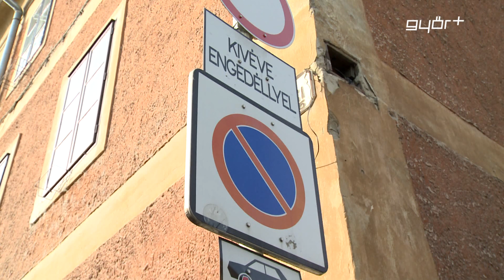Parkolásból elégtelen a győrieknek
Továbbra sem javul a közlekedési morál Győrben. Ezt mondta Híradónknak Truka István, a Közterület Felügyelet és Mezei Őrszolgálat vezetője. A tavalyi évhez képest 15-25%-al több szabálysértési eljárást kellett ugyanis lefolytatnia a szervezetnek. Több kerékbilincs is került a szabálytalanul parkoló autókra, idén már több mint 2000-t szereltek fel a szakemberek, egy évvel ezelőtt ez a szám, alig érte el 1500-at.